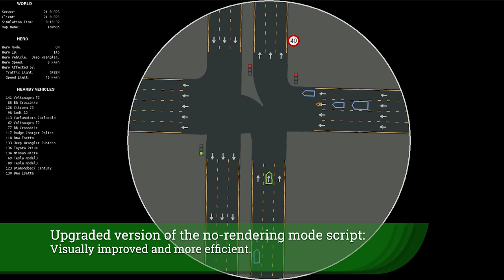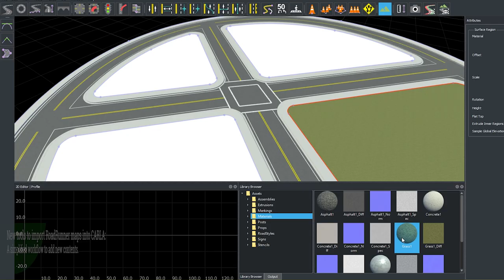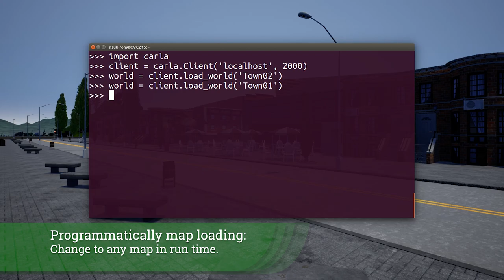Carla Release 0.9.4